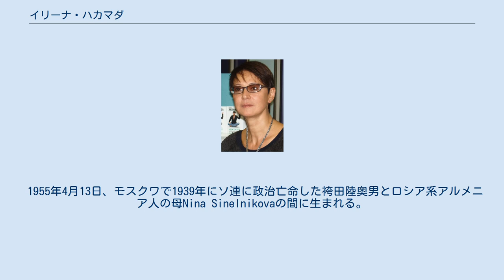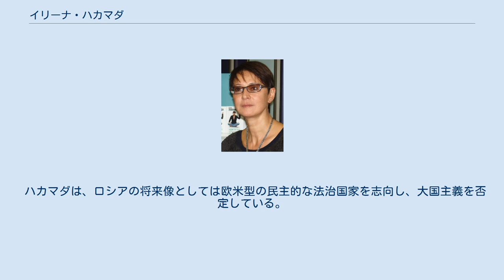イリーナ・ハカマダ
イリーナ・ムツオヴナ・ハカマダ（Ири́на Муцу́овна Хакама́да, Irina Mutsuovna Khakamada, 1955年4月13日 - ）は、ロシアの政治家。
学歴はモスクワ大学経済学部大学院修了。
学位は経済学修士（モスクワ大学）。
元ロシア下院副議長。
日本人の父を持つ。
 1955年4月13日、モスクワで1939年にソ連に政治亡命した袴田陸奥男とロシア系アルメニア人の母Nina Sinelnikovaの間に生まれる。
母親はダゲスタンのレズギン人の血も引く。
日本共産党副委員長の袴田里見は伯父に、青山学院大学名誉教授の袴田茂樹は異母兄に当たる。
 1978年パトリス・ルムンバ名称民族友好大学（現在のロシア諸民族友好大学）外国経済学部を卒業する（経済学士）。
1981年モスクワ大学経済学部大学院修了（経済学修士）。
学生時代から父親と共産主義に反発し、のちに市場経済主義者となった。
ソ連国家計画委員会研究所勤務を経て、ビジネスの道に入り、1989年にロシア商品取引所の設立者の一人となる。
その他、株式取引所情報研究センター所長、ロシア国民商業銀行、経済通信社設立などに参加する。
 1992年に経済自由党を結成、同年12月に書記長を経て共同議長に就任する。
1993年12月、連邦議会下院選挙に小選挙区から立候補し、「ロシアの選択」の支持を得て当選した。
以後3期当選している。
下院経済政策委員会に所属した。
1994年、女性リベラル財団議長。
1995年12月、下院議員に再選する。
1997年にロシア連邦中小企業支援・発展国家委員会議長に就任する。
1999年12月の下院選挙に備えセルゲイ・キリエンコ、ボリス・ネムツォフらと共に右派連合（右派勢力同盟）を結成し、共同議長に就任した。
下院選挙では3選を果たし、下院副議長に選出される。
また同年ロシア・ビジネス円卓会議運営会議委員に就任した。
しかし、2003年12月の下院選挙で右派連合は、議席確保に必要な5％の得票率を超えることが出来ず、小選挙区でもハカマダは下院議長だったゲンナジー・セレズニョフに敗れた。
2004年の大統領選挙にも立候補した。
2006年に活動を開始した、ロシアの野党など政府反対勢力の連合「もう一つのロシア」のメンバーである。
 ハカマダは、ロシアの将来像としては欧米型の民主的な法治国家を志向し、大国主義を否定している。
そのための政治システムとしては、現行の強力な大統領制より、議院内閣制を導入することを主張している。